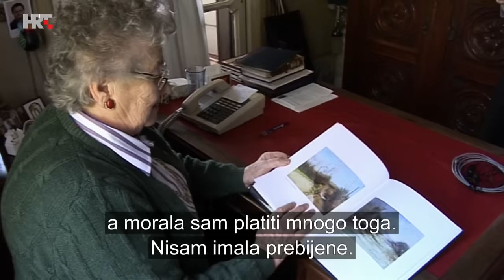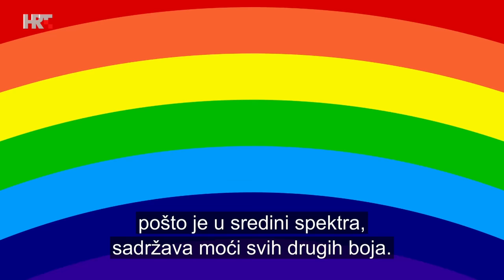Na rubu znanosti: Gustavo Rol - čovjek neobičnih sposobnosti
Povijest neobičnih ljudskih sposobnosti bilježi mnoge pojedince. Jedan od tih ljudi, koji je puno poznatiji postao nakon smrti, jest i Talijan Gustavo Adolfo Rol, koji je umro 1994. godine u 91. godini života. Bio je slikar, ali i čovjek iza kojeg je ostalo mnoštvo svjedočanstava o njegovim paraspihološkim sposobnostima. Tvrdio je da su te sposobnosti urođene svakom čovjeku...